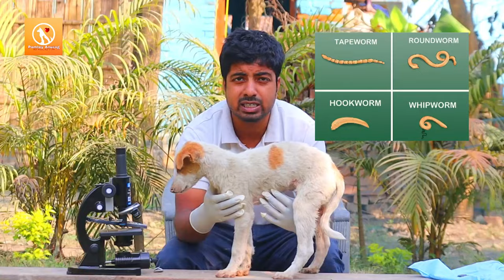"DIY Dog Health: How to Diagnose Worms in Your Dog at Home"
लाखों कुत्ते को बचाया जा सकता है, पेट के जोक को पहचाने!
In this video, we'll be discussing stomach worms in dogs, a common parasitic infection that can cause serious health issues for our furry friends. We'll explore what stomach worms are, how dogs can become infected, the symptoms to look out for, and the various treatment and prevention options available.

👉 Dog deworming schedule -

Stomach worms, also known as gastric worms, are a type of parasitic worm that live in the stomach and small intestines of dogs. There are several species of stomach worms that can infect dogs, including the most common species, known as Physaloptera spp.

Dogs become infected with stomach worms by ingesting the larvae, which are often found in the flesh of infected prey animals or in contaminated food or water sources. Once inside the dog's digestive tract, the larvae develop into adult worms and can cause a variety of symptoms.

Symptoms of stomach worms in dogs can include vomiting, diarrhea, weight loss, and a decreased appetite. In severe cases, stomach worms can cause more serious issues, such as anemia and even death.

Fortunately, there are several treatment options available for stomach worm infections in dogs. Your veterinarian may recommend a course of deworming medication, which can effectively kill the adult worms and prevent the larvae from developing further.

To prevent stomach worm infections in your dog, it's important to practice good hygiene and avoid feeding your dog raw or undercooked meat. Additionally, regular check-ups with your veterinarian can help identify any potential health issues early on, including parasitic infections.

Overall, understanding the risks and symptoms of stomach worms in dogs can help ensure the health and well-being of our furry companions. So, be sure to watch this video to learn more about stomach worms in dogs and how to protect your four-legged friend from this common parasitic infection.